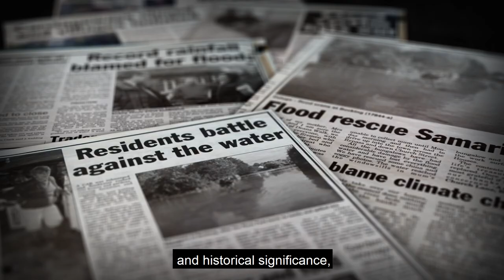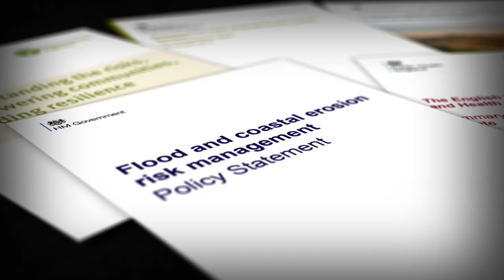Coggeshall, Feering and Kelvedon Flood Alleviation Scheme – information video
This video explains why we have developed the Coggeshall, Feering and Kelvedon Flood Alleviation Scheme, and if planning permission is granted, how it would be constructed. Further information is available on our project web